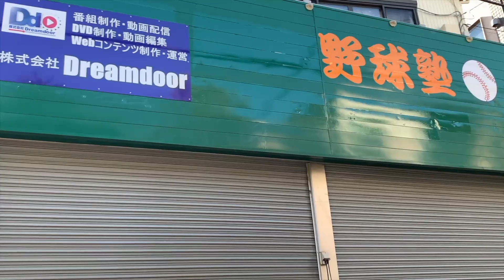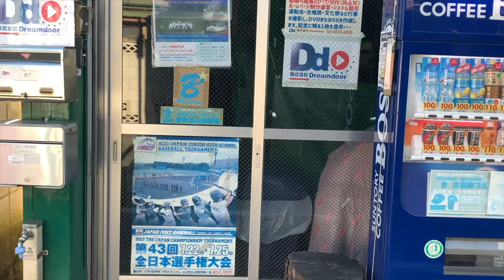ウィッフルボールを体験！誰でも魔球が投げれちゃうらしい…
皆さん、「ウィッフルボール」って知ってますか？
こんなに曲がってバッター打てるんでしょうか。
株式会社Dreamdoor
Instagramアカウント